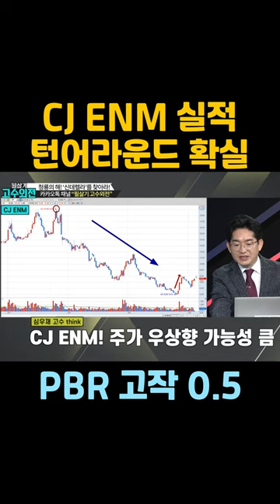CJ ENM 지금 매수해도 든든..."실적 턴어라운드·저PBR"